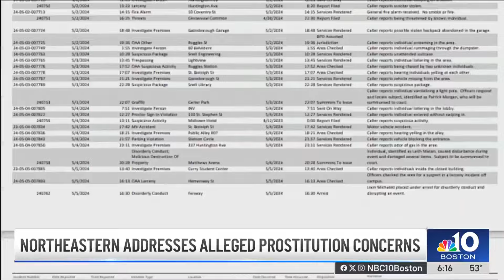Northeastern makes changes after allegations of prostitution on Boston campus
Safety changes have been made at Northeastern University bathrooms following allegations of prostitution on the campus in the heart of Boston.